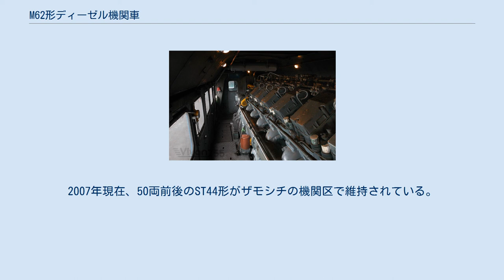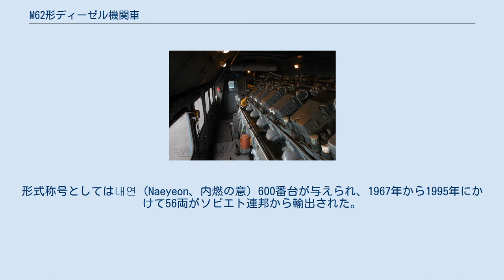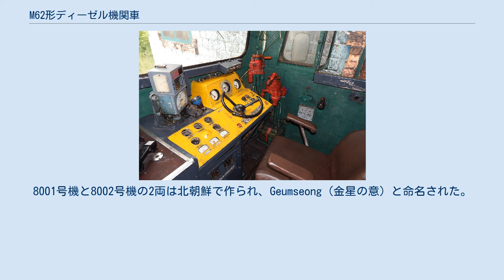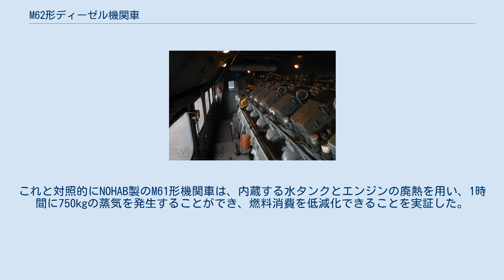M62形ディーゼル機関車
M62形ディーゼル機関車は、旧ソビエト連邦のルハンスクディーゼル機関車工場で製造された重量貨物列車用のディーゼル機関車である。
キューバ、北朝鮮、モンゴルなど多くの東側諸国に輸出された。
1車体方式のM62ばかりではなく、2車体方式の2M62、3車体方式の3M62も製造された。
 コメコンの指令により、東側諸国の中での重量級ディーゼル機関車の製作は、ソビエト連邦とルーマニアが独占することとなった。
このディーゼル機関車の最初の試作車は数両が1964年に完成した。
そしてそれらのソビエト連邦国外への最初の輸出先はハンガリーであった。
ソビエト連邦向けには総数723両が製造された。
 1970年から1976年まで、旧ソビエト連邦国鉄は723両のM62形機関車を受領した。
さらに1989年から1990年には、3車体連結タイプである3M62U形を構成する単体の機関車であるM62Uが13車体分投入された。
ソビエト軍用としてはDM62と名づけられた機関車が154両製作された。
DM62はSS-24弾道ミサイルの発射台を搭載する列車用に設計変更されていた。
専用鉄道向けには39両がM62UPとして製作された。
M62UPは改良された台車、大き目の燃料タンク、変更された消音器を備えていた。
 1960年代の初期、ポーランドで重量貨物用ディーゼル機関車の需要が逼迫していた。
ポーランドの工業力では当時このような機関車の製作は不可能だったために、すでにハンガリー国鉄が輸入していたものと同型のM62形機関車を、ソビエトから大量に輸入することが決定された。
ポーランドではこれらの機関車にST44形の形式称号が与えられた。
衛星国家に製品を輸出されることを好まなかったという政治的な理由から、ソビエト連邦はポーランドに、ルーマニア製ではなくソビエト製の機関車を購入することを強制した。
最初の4両はヴォロシロヴグラード (現在のウクライナ領ルハーンシク) に所在する機関車工場で製作され、1965年9月にポーランドに搬入された。
そして1988年までに合計1191両の導入が続いた (うち1114両がポーランド国鉄向け、68両が鉱石専用広軌線向け、9両が専用鉄道向けであった) 。
この中でST44-1500号機 (製造者側の名称はM63) は高い最高速度を許容する台車とエンジンに交換されていた。
2001号機から2068号機までは鉱石専用広軌線に走らせるために輸入された。
このグループは軌間の相違に加え、自動連結器をも装備していた。
 最初の修繕ですべてのST44形の前照灯は、小さいものからポーランド標準の大きいものへと取り替えられた。
ポーランドがM62形を輸入するにはいくつかの理由があったわけだが、今日的視点からするとその決定は曖昧なものであった。
この機関車は当時ポーランドで貨物輸送に従事していたどの機関車よりも強力であったが、客車への暖房関連装置が無いために客車列車を牽引することができず、大きな軌道破壊も引き起こした。
M62形のもうひとつの弱点は燃料消費が多いことであった。
この機関車の利点は、単純な構造と信頼性のある電気式動力伝達機構にあった。
ポーランド国鉄の電化区間の延伸は、比較的新しいST44形を予備車へと追いやった。
ポーランド国鉄で廃車となった多くのST44形が専用鉄道や私鉄にその活路を見いだしていった。
 燃料や潤滑油の消費量がたいへん多いことや、機関車の重量が軌道に与える影響は、ポーランド国鉄がこの機関車の使用を減らすという結果をもたらした。
2007年現在も多くがポーランド国鉄の貨物列車用に残されているが、一方で多くが休車中である。
いくつかの路線では重量のためにST44形は入線禁止となっている。
2007年現在、50両前後のST44形がザモシチの機関区で維持されている。
2005年には2両のST44形がファブロック社で、キャタピラー製のエンジンと新しい主交流発電機への交換を含む全面的な改装を施され、鉱石専用広軌線に投入された。
これらの機関車には3001号と3002号の番号が与えられた。
 M62形は、検査修繕の要求水準の低さのために、北朝鮮の鉄道では好評をもって迎えられ、非電化路線のみ...